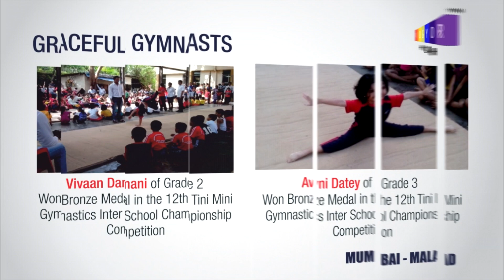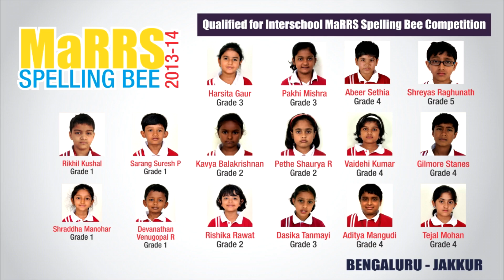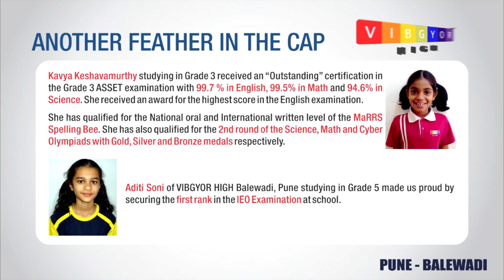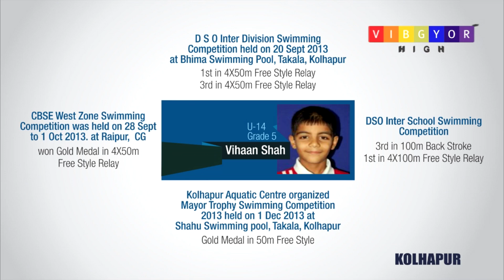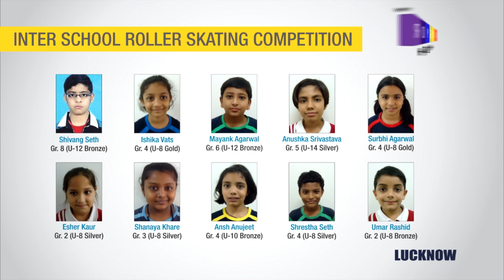VIBGYOR HIGH SCHOOL achievements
VIBGYOR HIGH SCHOOL
Recent achievements of our bright and capable students.

For more fun and excitement in 2014.